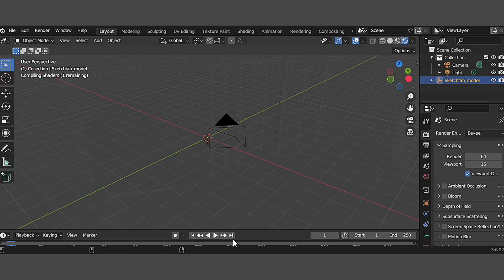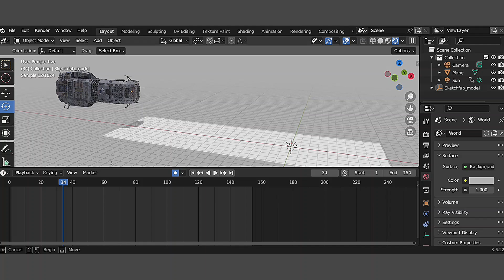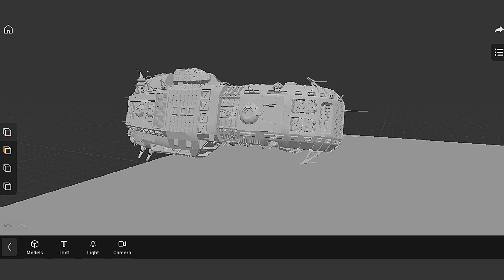Prisma 3D v3.1 | Import Animation From Blender!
Want to bring your Blender animations straight to Prisma 3D.
In this quick and powerful tutorial, I’ll show you exactly how to export animation from Blender and import it into Prisma 3D v3.1 — all using your Android device. 💻📱

Whether you're creating VFX, 3D animation, or game-ready scenes, this workflow will save you time and take your mobile projects to the next level!

✅ What You’ll Learn:

*Exporting animated models from Blender
*Importing into Prisma 3D v3.1